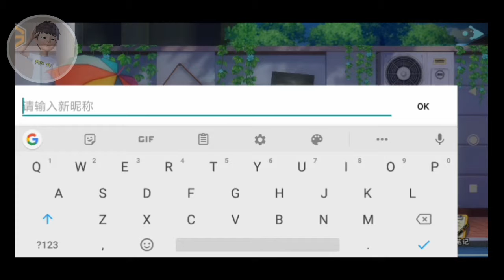Mob Pyscho 100/Android Review Gameplay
The current version of the game is a global pre-emptive version, and we will soon release a new version of the game to bring you more new features and game content.

Official genuine authorized reproduction of anime content

"People's Super Energy 100: Psychic" is the official copyright license. After nearly two years of research and development, it is perfect to reproduce the story content of the anime, and the soundtrack brings you the same sense of presence as the animation!

Innovative strategy battle popular character assembly

In the game, players can mix and match a variety of skills, experience a variety of high-profile characters, rich campus activities and social games, get a new gaming experience. "People's Super Energy 100: Psychic" animation original class seiyuu all return, players can also listen to their favorite characters while listening to familiar animation vocal dubbing, so that the game experience is more substituting. Let the passers-by lead the spiritual, small dimples, Xiaolei and other popular characters together to experience the spiritual events, face the challenges of the claws, and cultivate their own "spiritual ability"!

Multi-challenge gameplay to cultivate your strongest combination

The game features a signature copy of the gameplay. In addition to the spirit, awakening, physical society, a variety of different styles of claws and different difficulty to bring a player to the game experience. More relaxed and enjoyable leisure activities and generous event rewards. Get different intensified materials from the copy, continue to enhance the role, and form your own team to fight off evil spirits.

product information:
Japan's ultra-popular anime "People's Super 100" ("モブサイコ100") genuine authorized mobile game in the Singapore region first debut! This game is the gamification right of Agrass Technology (Beijing) Co., Ltd. and Japan Juyi Co., Ltd. to obtain the animated IP "People's Super 100". And the two-dimensional 3D combat mobile game jointly developed with Chengdu Firefly Technology Co., Ltd.

* The game can enjoy all the game content without recharge, with some items that can be purchased.

Collapse
Translate
What's newView history
修复了部分玩家在加载游戏时卡顿99%的问题。
Fix the problems that players will stuck at 99% when loading.
Detailed info
File Size :
48.76MB
Current Version :
9.1.0
Update Time :
May 5, 2019
Developer:
EGLS Co, Ltd.

Account